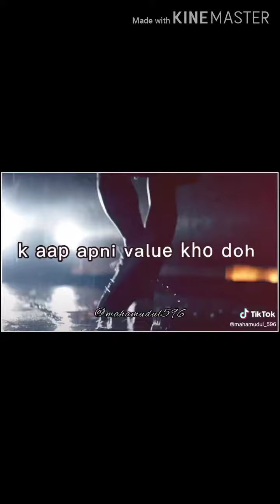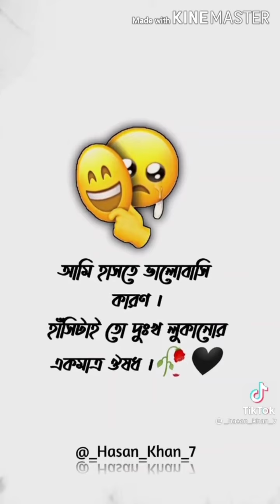heart broken tik tok video 💔💔 new sad tik tok 💔💔broken tik tok || love failure tik tok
keep support me make any video

CCOPYRIGHT DISCLIMER :video is for educational purpose only.Copyright Disclaimer Under Section 107 of the Copyright Act 1976 allowance is made for "fair use" from purposes Such as criticisn for,comment,news,reporting,teaching,for fun,creativity,scholorship,and research,Fair use a is a use permitted by copyright statute that might ofherwise be infringing non-profit,educational or personal use tips the balance in favor of fair use